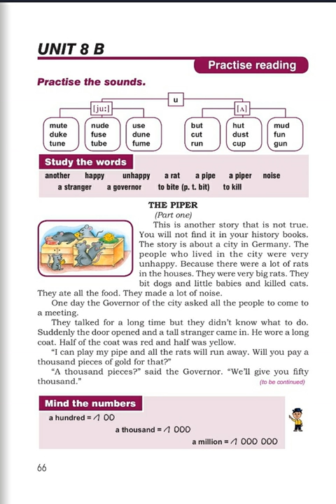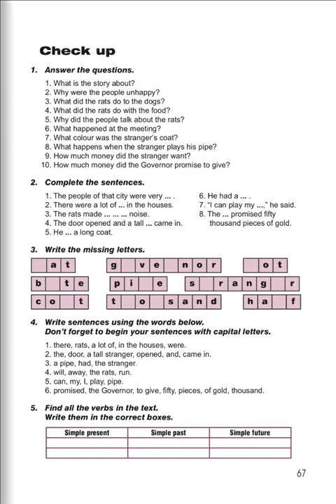Tnayin ashxatanq, English 5, Das 8B